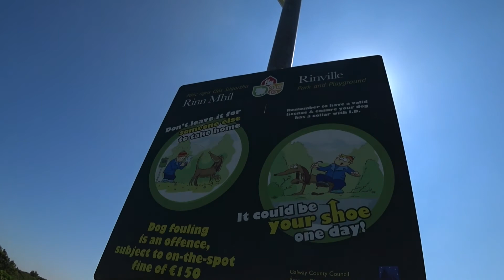Ireland, end of June 2021